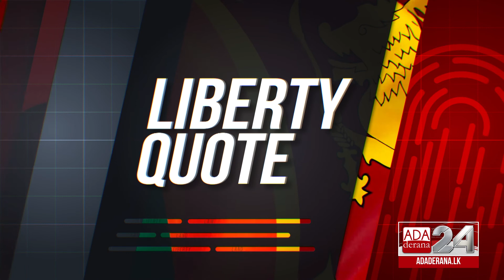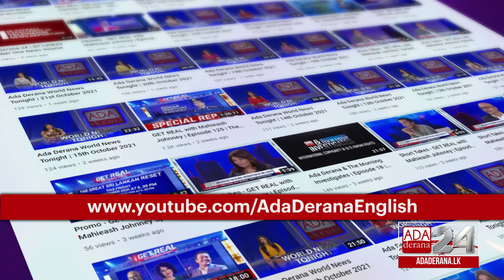Law, Land & Liberty | Episode - 20 | Property Rights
Land Law in Sri Lanka is a vast subject which is essential for the functioning of the legal framework in place within the country, despite this the process in regards to this area has been slow to progress over time , has there been enough done to address the ever changing needs of the 21st century?

To give legal insights we are joined by President's Counsel Nihal Jaymanna

Original on air date - 19th of March 2022